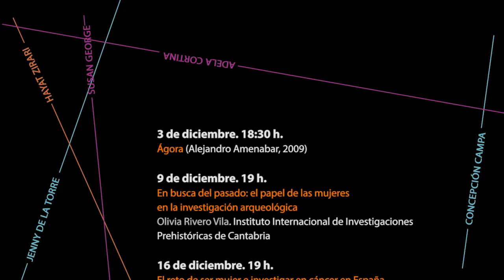UC: Ciclo Mujeres y ciencia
Las jornadas Mujeres y Ciencia se desarrollarán del 2 del diciembre al 8 de enero en la Biblioteca Central de Cantabria. Incluyen conferencias, debates y una exposición itinerante titulada ‘Mujer y Ciencia: 13 nombres para cambiar el mundo’.